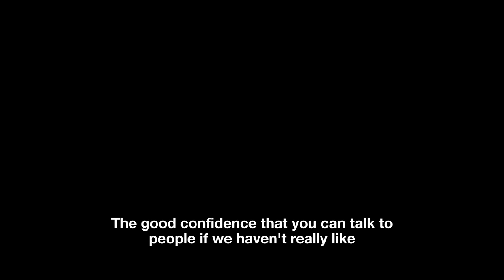The Social Media Episode | That’s What She Said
Sophie Kasaei, Olivia Buckland and Lateysha Grace discuss the ups and downs that social media brings to our day to day lives.